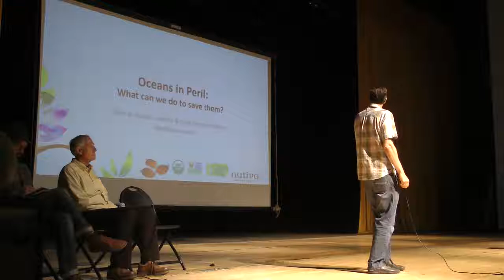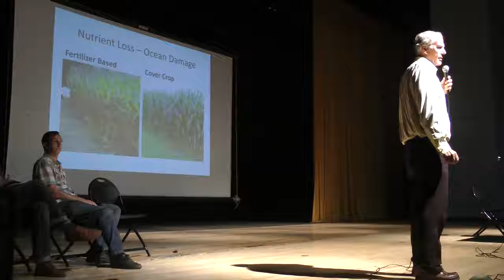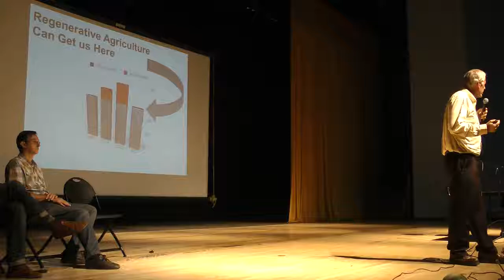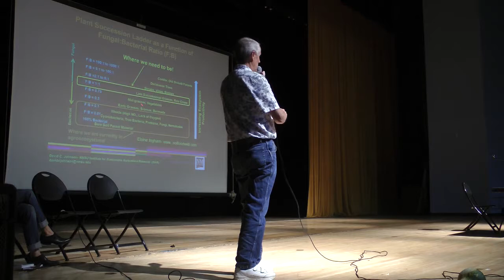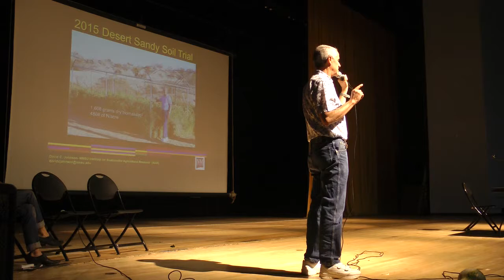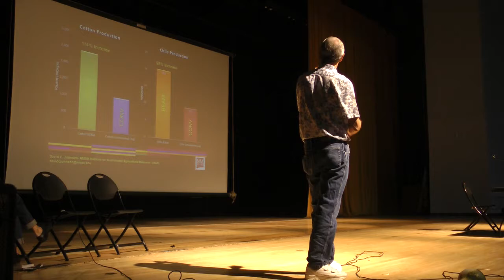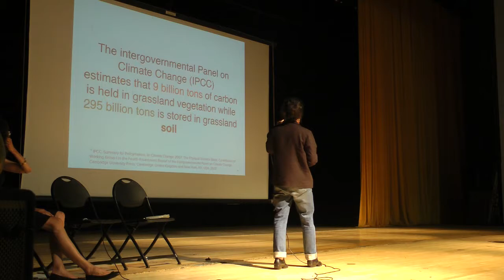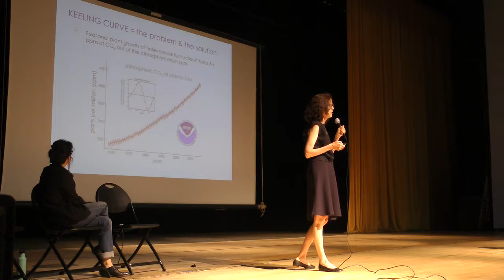Friday - Tom, Ray, Plenary 1 & 2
Not for publication now or ever(?). Jay's unedited footage.